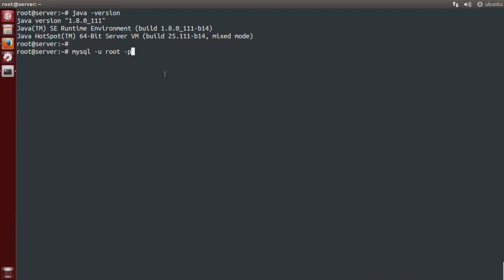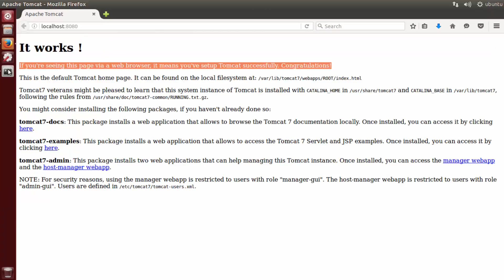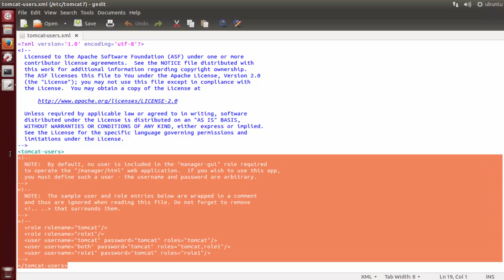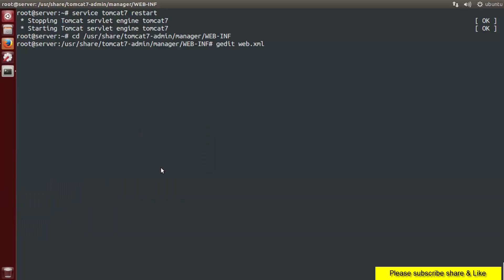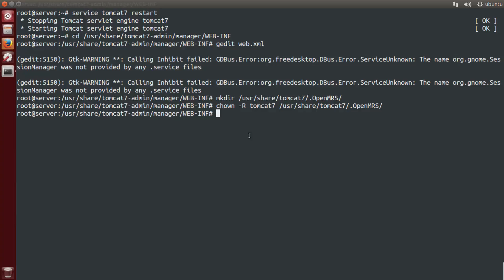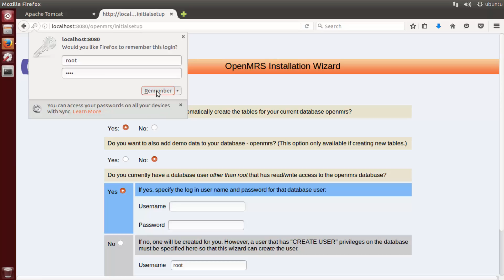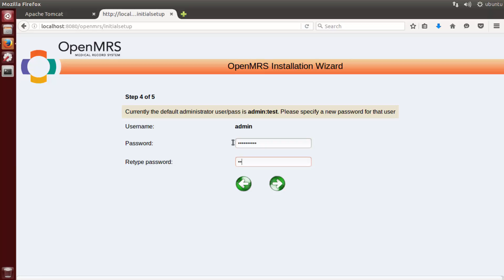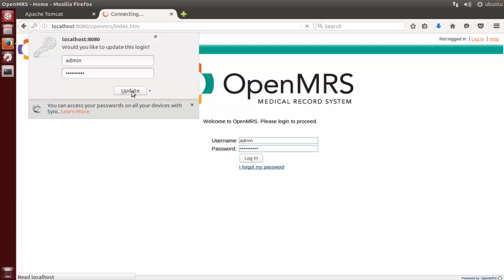How To Install OpenMRS Open Medical Record System On ubuntu Linux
OpenMRS or Open Medical Record System is a Java based collaborative open source project used to create customized medical records system with no programming knowledge.